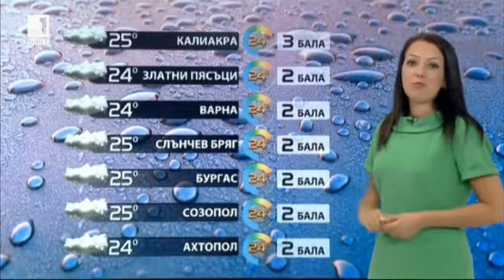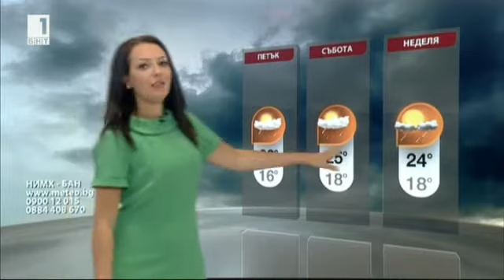Pavleta Terziyska - 28.06.2018 (12:20)